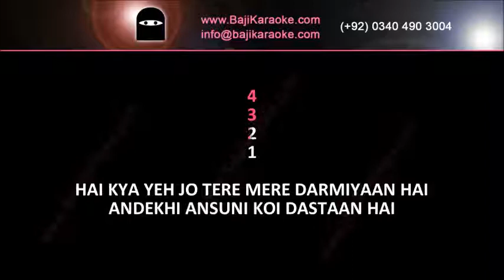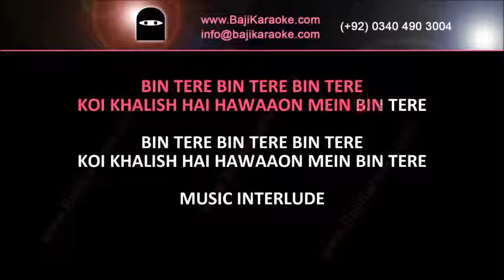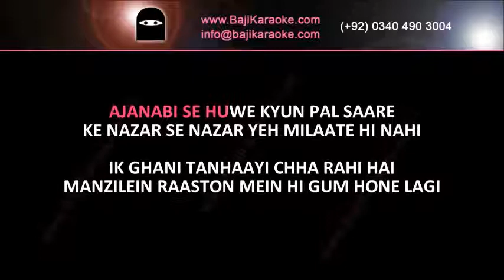Bin tere - Video Karaoke - I hate love story - Sunidh & Shafqat Amanat Ali - by Baji Karaoke